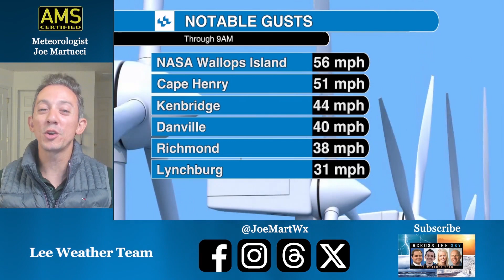Risk of "excessive rainfall" out for most of VA as Ophelia continues | Joe Martucci reports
Inches of rain and strong winds have gripped the coast. As Virginia moves into the afternoon, though, Lee Weather Team Meteorologist Joe Martucci says flooding rains and tidal flooding will threaten further inland. A level three of four risk for Excessive Rainfall has been issued by the National Weather Service for the Richmond to Emporia corridor. The last time that occurred was June 11, 2021, when water rescues were seen in the state capital.